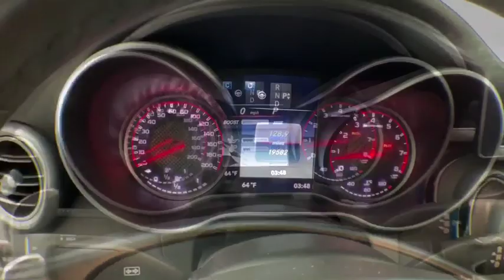2017 Mercedes-Benz C-Class New and preowned Mercedes-Benz, Atlanta, Buckhead, certified preowned P03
White Used 2017 Mercedes-Benz C-Class available in Atlanta, Georgia at Mercedes of Buckhead.
2017 Mercedes-Benz C-Class C 63 S AMG - Stock#: P0357 - VIN#: WDDWK8HB8HF459722

Recent Arrival!br2017 Mercedes-Benz C-Class. This C 63 S AMG C-Class is White and has Saddle Brown/Black w/Contrast Stitching interior. . 2017 Mercedes-Benz C-Class C 63 S AMGbrbrbrCARFAX One-Owner. Clean CARFAX.brbrbrAs a family-owned enterprise, Mercedes-Benz of Buckhead prides itself in offering you exceptional customer service. Our Mercedes-Benz Certified sales staff goal is to treat you to an enjoyable, efficient, and transparent purchase experience, enhanced by our convenient Buckhead location and extensive selection of weather protected new and pre-owned automobiles. Allow us to show you what makes Mercedes-Benz of Buckhead the luxury automobile destination of choice in the Southeast. Enjoy our gourmet Cafe Benz, pamper your Mercedes-Benz in our award winning service department, browse our interactive showroom, and rest assured that serving you is our #1 PRIORITY. Mercedes-Benz of Buckhead...Where People Drive Us!brbrAwards:br  * 2017 IIHS Top Safety Pick